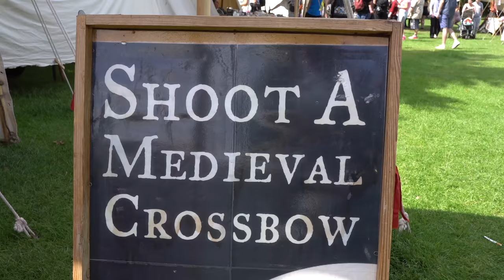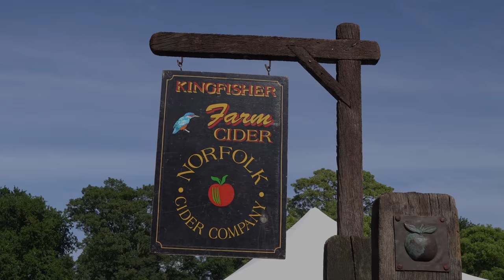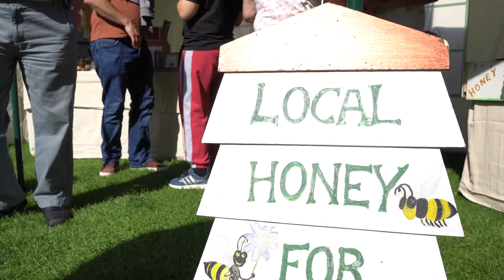Knights and Merchants at Colchester Castle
Full Contact Medieval Combat and Medieval Re-enactment, performers. The Colchester Medieval Festival & Oyster Fayre Market 2nd & 3rd June 2018

This festival reminds me an old PC Game called Knights and Merchants which based on 15th and 16th century, Medieval life and battles.

00:00 The Suffolk Free Company
The UK FED, The Original Full Contact Medieval Combat Group
00:33 Ravencrest
Shoes, Weaponry, Buckles, Armour & Helmets
03:42 Archer of the Fayre
At various areas Skilled Archers contend for the coveted Archer of the Fayre Trophy
03:47 History Blooms
A Medieval Archer and his Wife the Surgeon
04:06 Out on a Wing Falconry
Flying demonstrations and static Falconers display of Birds
04:21 The Yarnsmith of Norwich
The Storyteller of Saxon, Viking, Medieval, Tudor & Stuart Tales
04:40 Aisle O'var Backswording Clubbe
Backswording Challenge & Fighting with Sword and Buckler in the Combat Area
04:47 Fairbow Archery
Traditional Longbows, Arrows & Archery Supplies
04:51 The Town Watch
Mayor's & Archer of the Fayre Referees
05:07 Amber Wolf Workshop: Viking arms
05:15 Melford hys Companie
Living History Encampment
05:19 Jack Greene
Medieval Miscellany & Spinning Wheels
05:23 Mike the Hat
Fine Felt & Woolen Hats All Styles Many & Various
05:32 The Norfolk Cider Company
Working Apple Mill & Cider Press and Fresh Apple Juice
06:00 The Merchant Venturers
Medieval Re-enactment Supplies
06:11 Jonathon de Hadleigh
Wandering show with Juggling, Magic & Story Telling.
06:15 The Copper
Foods Recreated from Historic Recipes for you to try at Home
06:28 Herts Fabrics: Wool linen and damask fabrics
06:31 Martha's Garden
All Natural, Hand Crafted, Skincare Products
06:34 Noctule: Medieval Style Clothing
06:36 Rope Walk
06:39 PPertop Hive Colchester Honey
06:47 Pilgrims Pottery: Medieval Based Ceramics
06:50 Fairbow Pottery
Pottery
07:09 Colchester Historical Dance
Will demonstrate Court & Country Dances of the period+ Guest Musicians
07:33 The Colchester Waits: Colchester's Waits entertain the populace and perform at civic occasions
07:45 Norwich & Norfolk Medieval Association
Living History displays with Trade & Skills Demonstrations
07:54 Stellar Bloom Dried Real Flowers
07:59 The Cheese & Pie Man
Various Cheeses & Home Made Pies
08:05 Sweete Harmonie:Female group specialising in singing
Mediaeval & Renaissance songs
08:26 The Fool's Puppet Theatre Companie: Medieval booth show based on Fantastic Tales.

Knights and merchants between 15th and 16th century at Colchester Castle Medieval Festival. Colchester’s first History Fayre of the modern era took place in 1989, and commemorated the 800th anniversary of the granting of a Royal Charter to the town in 1189. This has now grown so big that we feel that we can call it The Colchester Medieval Festival & Oyster Fayre Market. Each June will stage a full medieval style fair, It remembers a time when folk from the countryside and neighbouring villages would travel to the ‘Big Fair’ in the town.
Here we show avenues of stalls selling anything from a pin to a full suit of armour.

Each merhant will have been carefully chosen, so that only true merchandise suitable for the traditional market is provided. Maybe a great wheel for spinning, or linen for making clothes, new bowls for cooking, or leather to repair shoes. All will be there and on sale.
Here we can stage hand-to-hand armed combat, demonstrating the use of various weapons and armour, with a referee to ensure that things don't get out of hand. Visitors will have the opportunity to try on armour and feel the weapons, such as bill and poleaxe, at first hand. The true weight of a mail shirt never ceases to amaze the public.  The public will be invited to participate in the simpler dances, with instruction in the trickier ones available.

Falconry was that of the Gentry classes. We will endeavour to display this side of medieval life too, by the flying of hawks in the arena.

Turkish Cypriot Cultural Association has organised a trip to Colchester Castle’s Medieval Festival to promote living herritage, art, craft and festivals

The Merchants and Performers in the video (2017)